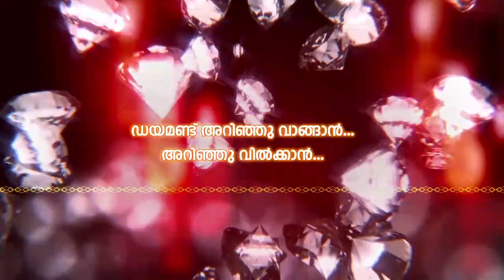KT ജലീലിന്റെ രാജി ആവശ്യപ്പെട്ട് മന്ത്രിയുടെ തവനൂരിലെ ഓഫീസിൽ കോൺഗ്രസ്സ് പ്രതിഷേധം